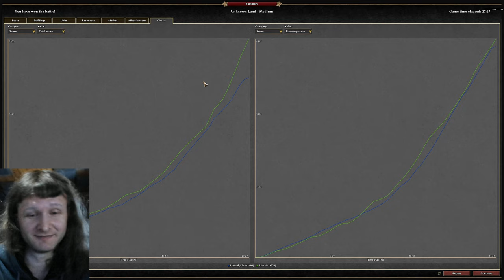0 A.D. - Liberal_Elite (Romans) vs Alistair (Ptolemies)